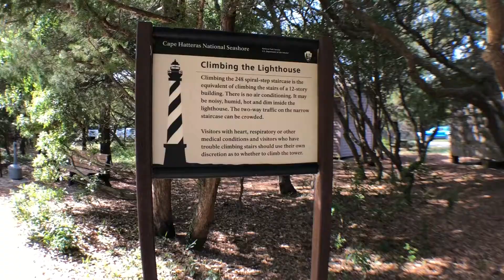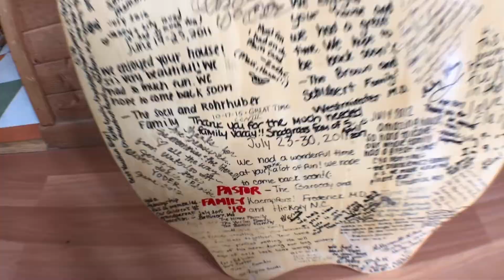The Pastor’s take OBX, 2018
“We may not have it all together, but together we have it all” Enjoy these clips that I compiled from my family’s most recent trip 💕

Holla at your girl
Like me on facebook: :)